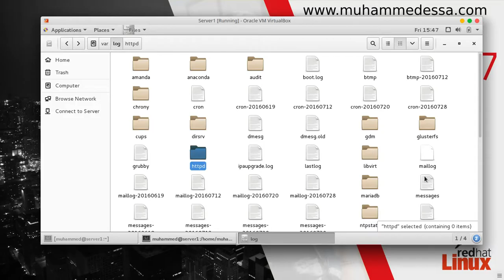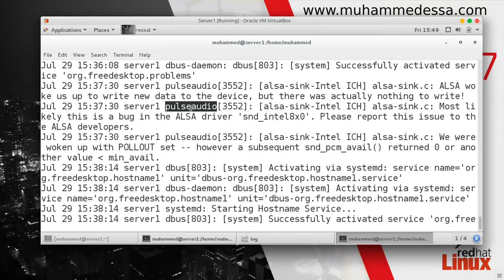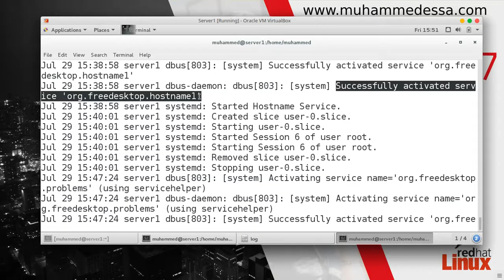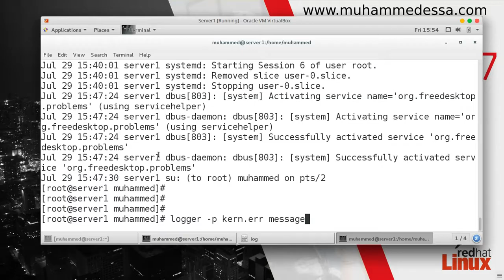183 RHEL7 RHCSA Configuring Logging